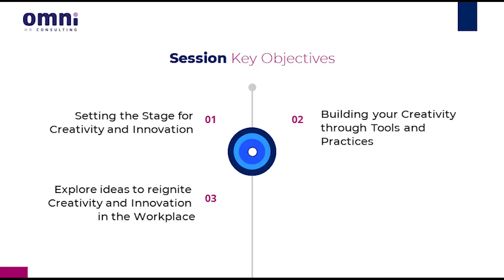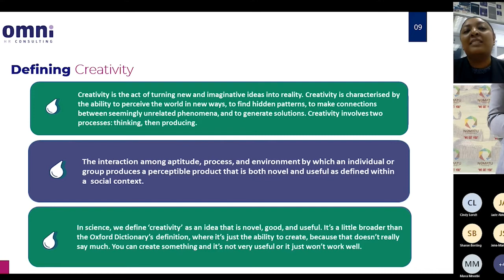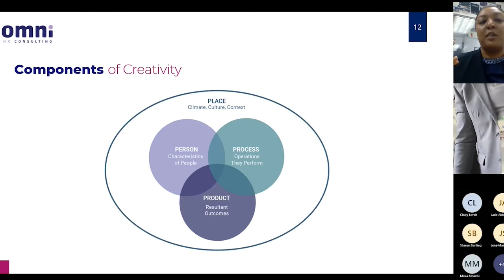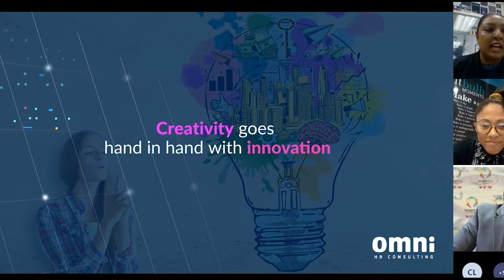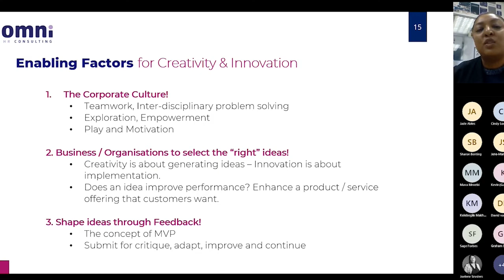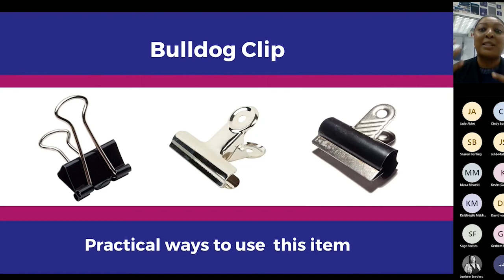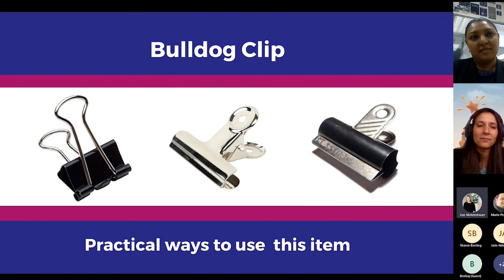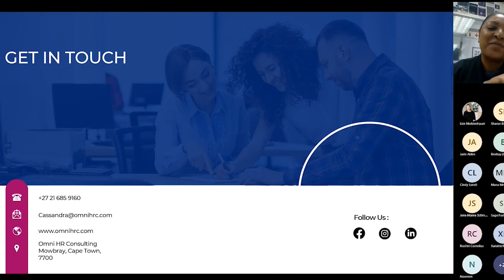Open-Source Training 2022 | Session 3 [On-Demand Recording]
Presenter: Cassandra Julius

This session explores:

1. Setting the Stage for Creativity and Innovation.
2. Building your creativity through tools and practices.
3. Explore ideas to reignite creativity and innovation in the workplace.